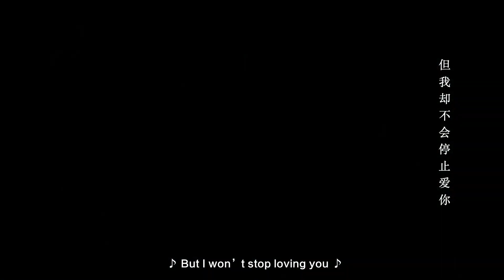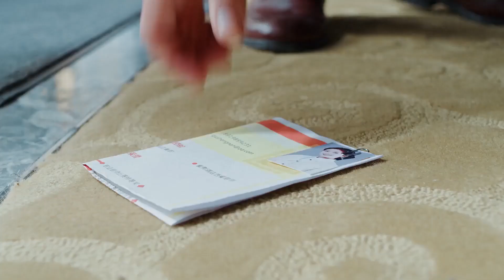灰姑娘偷拍霸总犯花痴，甜蜜接吻弄醒霸总，害羞得掉头就跑 ! |💕Dating in the Kitchen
✨ ✨ ✨ 订阅追星美少女： 💕一起追剧吧！
【剧情简介】主演：林雨申、赵露思、张晓谦、于欣禾。该剧由蓝白色的小说《终于等到你》改编，讲述了毒舌的吃货总裁路晋与女厨师顾胜男，在美食与爱的双重魔力下最终相爱，收获美满幸福的故事
林雨申 赵露思 我喜欢你 Dating in the Kitchen#霸总#中国电视剧#爱情#甜宠#都市